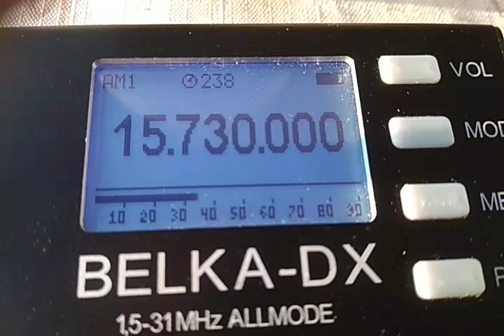Voice of America Somali service via Botsvana 02.05.2022 16.50 15730